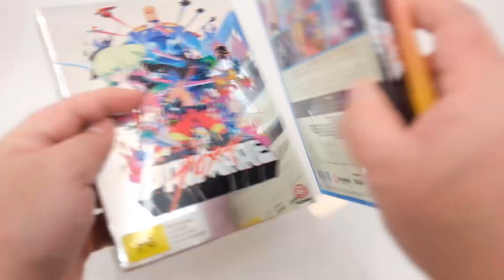Promare Limited Edition Unboxing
This Limited Edition copy of Promare is hot hot HOT! Let's see what's inside!